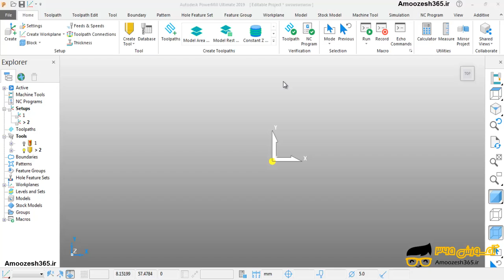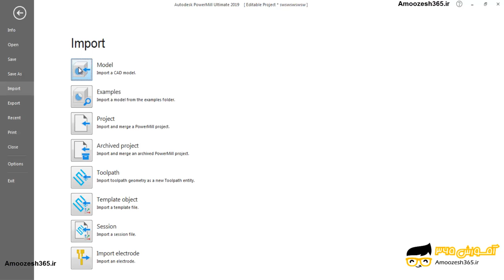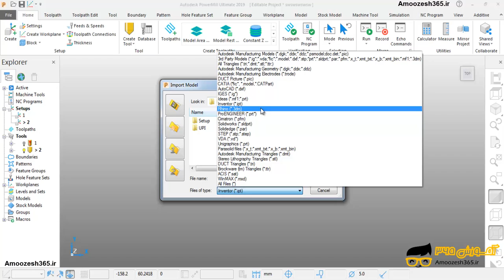وارد کردن (Import) یک قطعه مدلسازی شده از نرم افزار اتوکد به نرم افزار اتودسک پاورمیل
وارد کردن (Import) یک قطعه مدلسازی شده از نرم افزار اتوکد به نرم افزار اتودسک پاورمیل از دوره آشنایی با محیط نرم افزار پاورمیل powermill